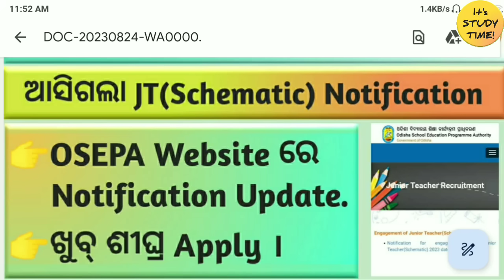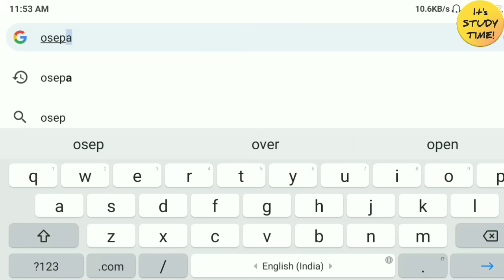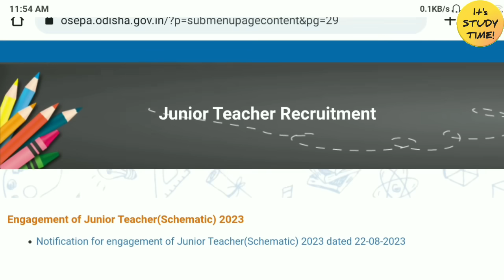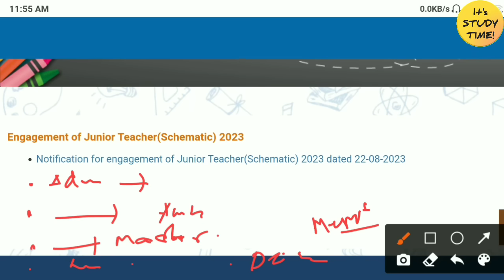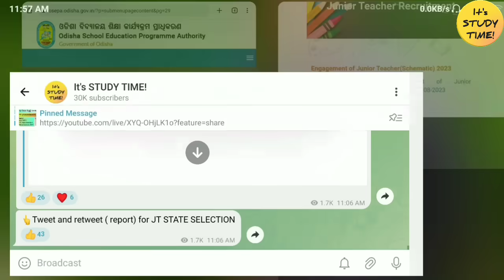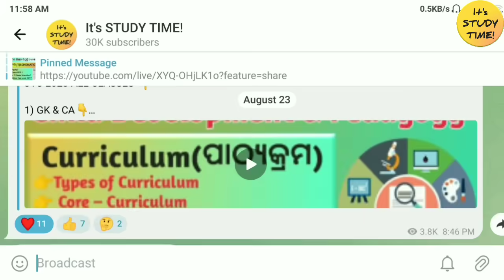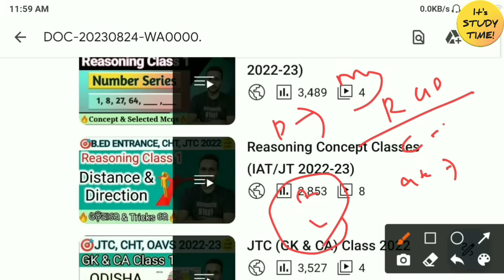🎯JT RECRUITMENT 2023 || ଆସିଗଲା JT NOTIFICATION || OSEPA Website ରେ Update || କେବେ Apply?